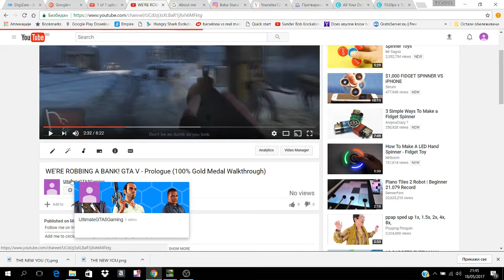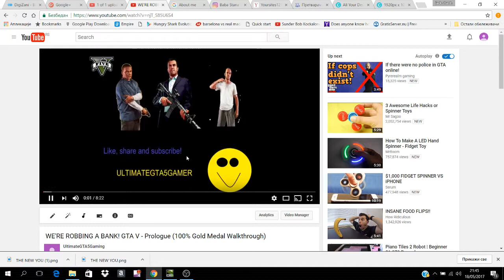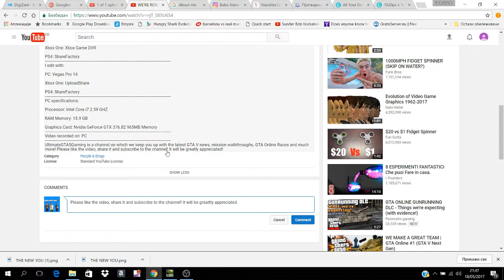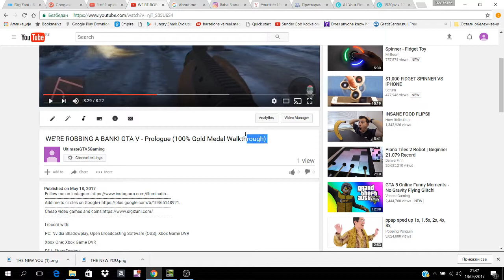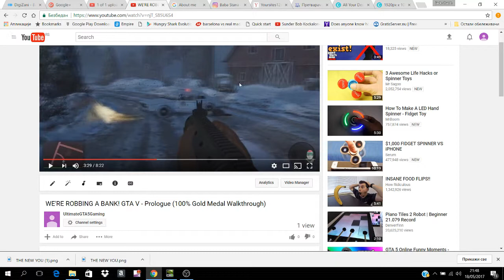MOJ GTA V KANAL!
Snimam/ I record with:

PC: Nvidia Shadowplay, Xbox Game DVR and Open Brodcasting Software (OBS)

Xbox One: Xbox Game DVR

PS4: Share Factory
Editujem/ I edit with:

PC: Vegas Pro 14

Xbox One: UploadShare

PS4: Share Factory
Specifikacije kompa/ Computer specifications:

RAM Memory: 15.9 GB

Processor: Intel Core i7 2.59 GHZ

Graphics Card/ Graficka: Nvidia GTX 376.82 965MB